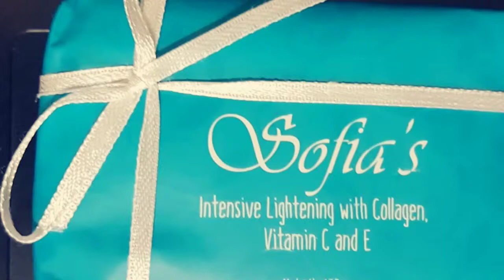Sofia Intensive Lightening Soap & Toner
Natural and Organic Ingredients

SOFIA SOAP AND SOFIA TONER
Details:

Sofia Toner
0% Alcohol toner. Soothes, refreshes, and hydrates with organic aloe vera; naturally heals stubborn pimples or acne as it protects skin; enhances skin’s natural collagen production and lightening action with organic acerola cherry extract and Vitamin C.

Sofia Soap
Promotes a fairer, more flawless skin tone with glutathione; decreases pigmentation with kojic acid; help increase elasticity with collagen; moisturizes with coconut oil and glycerin; cleanses to rid skin of dirt, excess sebum, and residue; designed to make your beauty regimen effortless and complete.

photo credit to its owners

skin care
oily skin
skin care routine
skin care women
skincare for women
get rid of pimples overnight
skin care for girls
skin care for teens